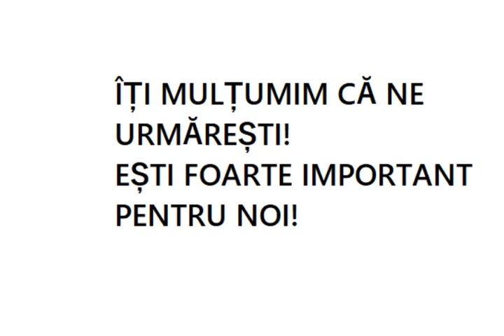Păcatul omenesc străbate mai departe decât gândul omenesc